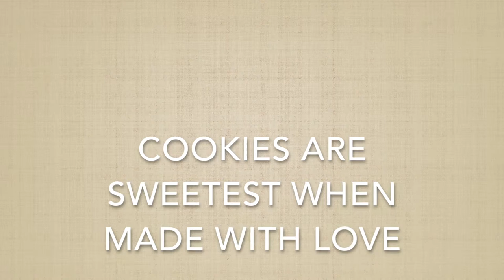Making Cookies - CLF Connects - Whimsical Wednesday Edition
CLFConnects with Learning Fellow Lauren Way, back for more Whimsy on Wednesday. Today, Lauren and special guest Rev. Ranwa Hammamy are baking holiday cookies. This season is often hard for many of us, and this year is proving particularly rough. Lauren (and Rev. Ranwa) are sharing their love and laughter through sugar cookies. A moment to not take life too seriously, and to bake some sustenance, to keep up the fight for justice, for equity, for sanctuary, for peace.